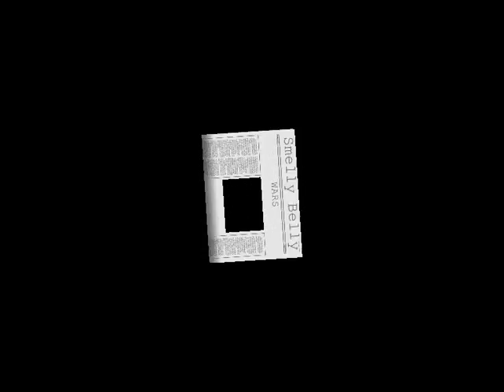SMELLY BELLY WARS TARLIER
SMELLY BELLY WARS IS COMEING